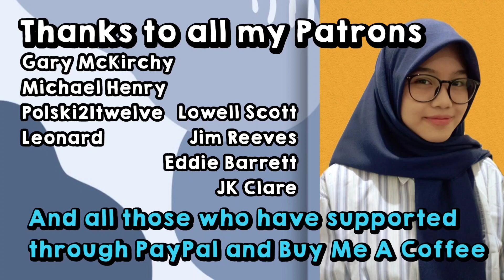THE ROLLING STONES - 'SHE'S SO COLD' || REACTION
Elok Hsu is an artist and youtuber from Indonesia. Occupation: Actress, Student. Birthday: October 17.

Patron:
1. Gary McKirchy (G MaC) 💗💗💗
2. Michael Henry 💗💗💗
3. Lowell Scott 💗💗💗
4. Jim Reeves 💗💗💗
5. Michael Borczuch 💗💗💗
6. Leonard Charley 💗💗💗
7. Eddie Barrett 💗💗💗
8. JK Clare 💗💗💗

1. Gary McKirchy (G MaC) 💗💗💗
2. Greg Fitzgerald 💗💗💗
3. Manlio Yllades 💗💗💗
4. Salvador Saucedo (Metalmadman) 💗💗💗
5. Yevgrafov Sergey 💗💗💗
6. Terry Bowman 💗💗💗
7. Chris Hoffman 💗💗💗
8. Sean Herskowitz 💗💗💗
9. Barry Roberts 💗💗💗
10. Michael Henry 💗💗💗
11. John Pecusa 💗💗💗
12. Anthony Pope 💗💗💗
13. John Keegan 💗💗💗
14. Anthony Shelton 💗💗💗
15. Mike Shaw 💗💗💗
16. Leonard Charley 💗💗💗
17. Bjørnar Senstad 💗💗💗
18. Keith Gredig 💗💗💗
19. Kenneth Lear 💗💗💗
20. Barry D. Counts 💗💗💗
21. Michael Borczuch 💗💗💗
22. Paul Skinner 💗💗💗
23. Chris S. 💗💗💗
24. Robert Miranda 💗💗💗
25. Tony Shelton 💗💗💗
26. Tim Spear 💗💗💗
27. Lowel Scott 💗💗💗
28. Dunlap Dunlap 💗💗💗
29. David Molina 💗💗💗
30. Timothy Bush 💗💗💗
31. Thomas Moffit 💗💗💗
32. Michael Goldberg 💗💗💗